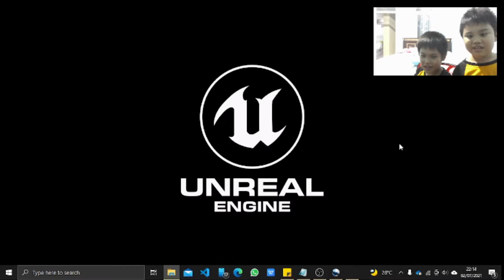Mission Creeper Woods di Minecraft Dungeons - Eps. 1 - Fatih & Fakhri